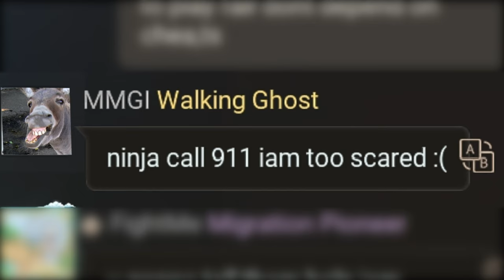He Abused My Mom And Got What He Deserved | Lifeafter's Saltiest Player Ninja | CrystalThron Sea NA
I was confronting a cheater named FightMe who got caught using lagswitching to win ctc, and his campmate named Ninja jumped into conversation with a bunch of other mates, he started saying bad stuff to my mom when i told him to learn to aim first. If he didn't abuse my mother , i would have ignored him but he took my mothers name and said bad thing to her, so this needs to be addressed, if you got a problem with me, deal with me, don't bring family into this. i reported him to dev team, hope they take action on him soon, let this be a lesson to him.